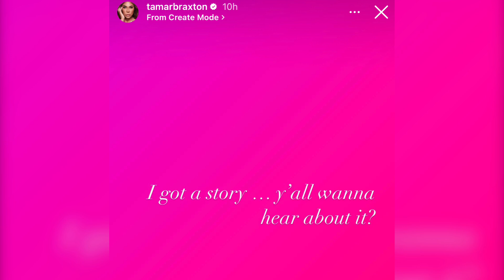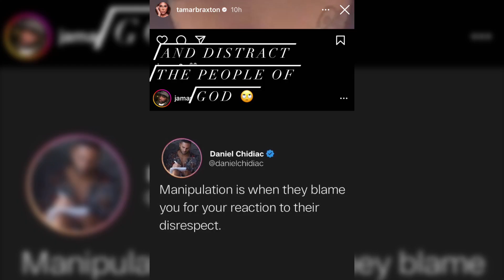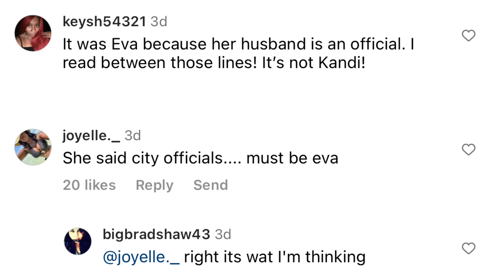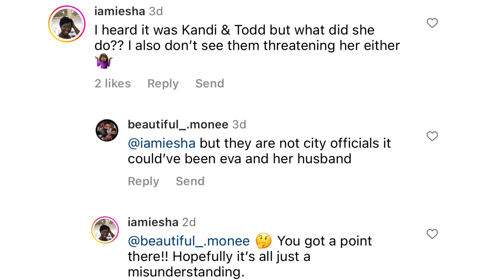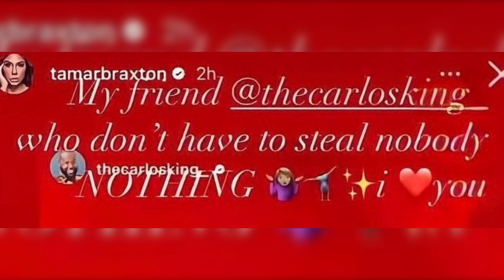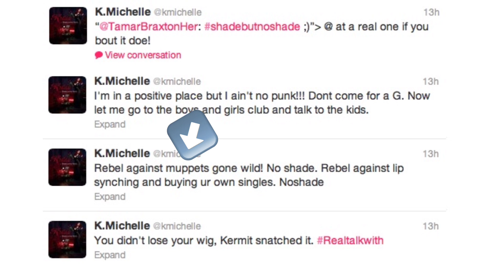Tamar Apologized To Eva Marcille For Dragging Her In Some Mess Ft. Kandi Burruss & Todd Tucker...